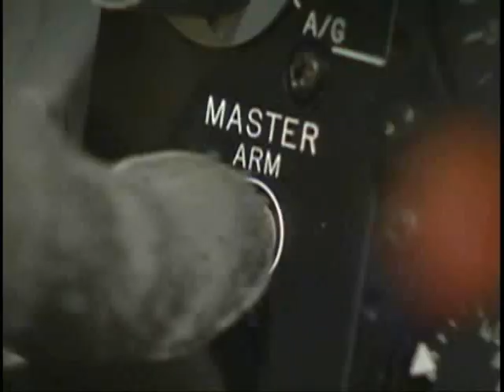Because of You I'm Alive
For The Troops.